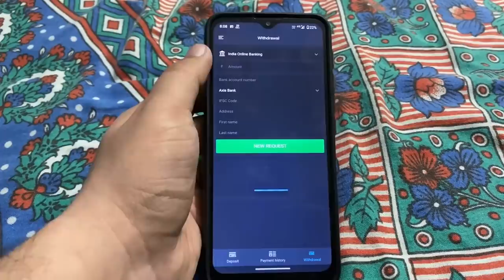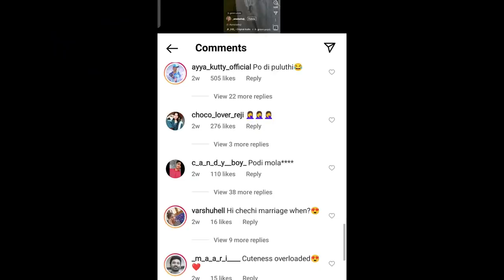Oo Antava Oo Antava VS Halamithi Habibi Song Arabic Kuthu | Crazy Dud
and get a x2 bonus on the first deposit in 1 hour! Follow best trading channel for profit deals

Oo Antava Oo Antava VS Kalanithi Habibi Song Arabic Kuthu
Oo Antava Oo Oo Antava Reels
Kalanithi Habibi
Arabic kuthu Song
Halamidi Habibi Song
Arabic kuthu Song Reels
Oo Solriya Mama Oo Oo Solriya Mama